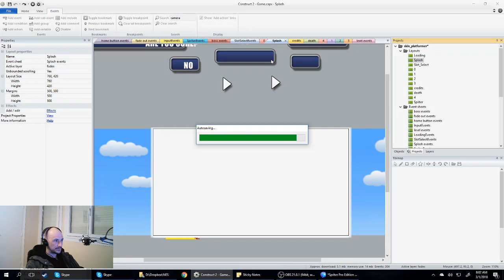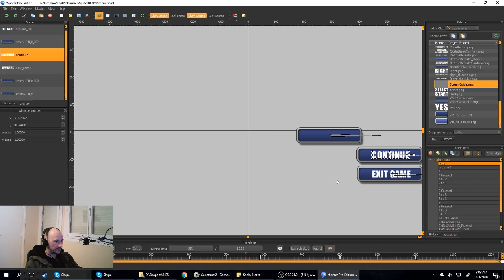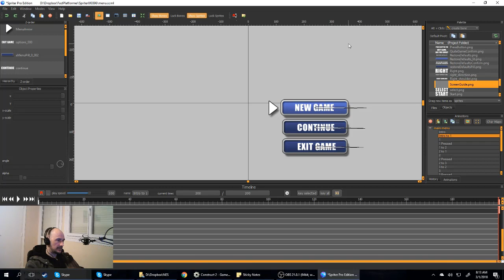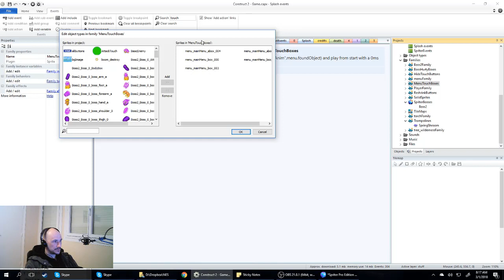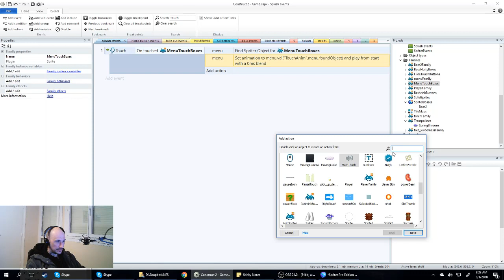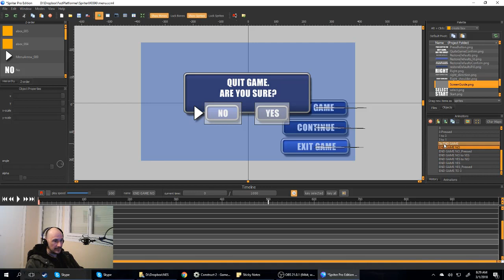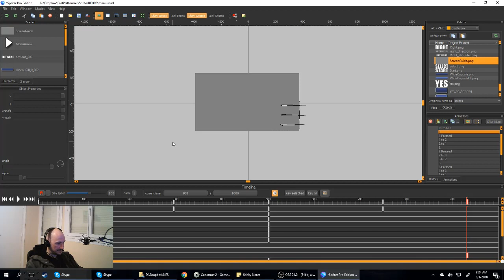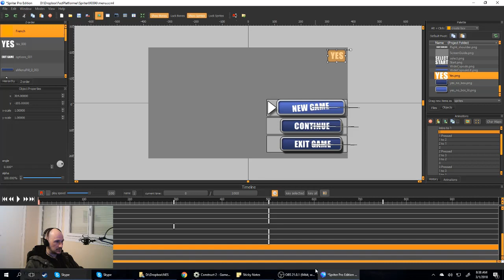How to Create Menus With Spriter In Construct 2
This is a portion of my latest live stream which goes into decent detail for how you can create a fully functional menu system with Spriter in Construct 2.